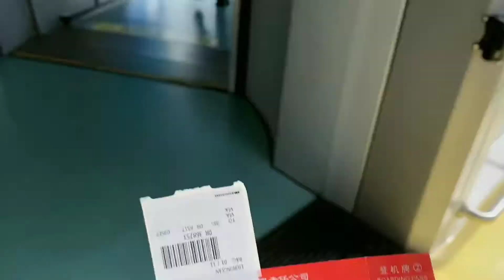去西双版纳旅行，小老妹第一次坐飞机出行，这次提前做足了准备。